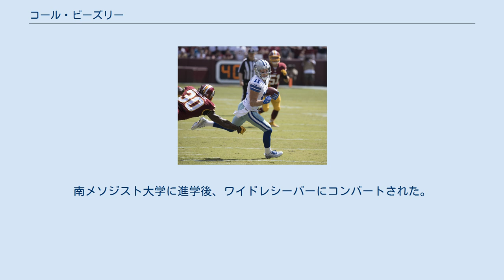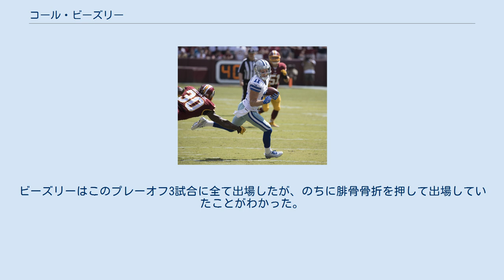コール・ビーズリー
コール・ビーズリー(Cole Beasley 1989年4月26日 - ）はテキサス州ヒューストン出身のアメリカンフットボール選手。
現在NFLのバッファロー・ビルズに所属している。
 高校時代はクォーターバックとしてプレーした。
大学進学前、Rivals.comからは二つ星に評価された。
南メソジスト大学に進学後、ワイドレシーバーにコンバートされた。
低身長であったものの、彼は活躍し、チームは2009年にはハワイボウルでネバダ大学に45-10、2010年にはアームドフォースボウルで陸軍士官学校に勝利した。
大学がボウルゲームで勝利したのは、1980年代にデスペナルティを受けて以来初のことであった。
 2012年のNFLドラフトで指名されなかったものの、ダラス・カウボーイズとドラフト外フリーエージェントで契約した。
サンディエゴ・チャージャーズとのプレシーズンゲーム第2週のサンディエゴ・チャージャーズ戦では7回のレシーブで104ヤードを獲得した。
プレシーズン第3週のセントルイス・ラムズ戦でも３回のレシーブで40ヤードを獲得した。
 11月のワシントン・レッドスキンズ戦ではマイルズ・オースティンが第1Qに負傷したことから、77回中61回のスナップに出場、それまで12回のレシーブで101ヤード獲得の彼は、13回パスターゲットとなり、7回のレシーブで68ヤードを獲得した。
 2013年には、第3ダウンの状況で、マークのきついジェイソン・ウィッテン、デズ・ブライアントよりも有効なパスターゲットにもなって、第12週のニューヨーク・ジャイアンツ戦ではダン・ベイリーの決勝FGにつながる貴重なキャッチをあげている。
 2014年はスロットレシーバーとして、37回のレシーブで420ヤード、4TDをあげた。
2015年3月、4年1360万ドルで契約延長を果たした。
 2015年はデズ・ブライアントの怪我もあり、チーム内で2位となる52レシーブで536ヤード、5レシーブタッチダウンを記録した。
 2016年は75回レシーブで833ヤードを稼ぎ5タッチダウンを挙げた。
 2017年は36回レシーブ、314ヤード獲得という成績であった。
 2018年は65回レシーブ、672ヤードという成績であった。
 2019年3月13日にバッファロー・ビルズと4年2900万ドルで契約した。
主にジョシュ・アレンのショートからミドルパスのターゲットとして起用される。
 第6週のマイアミ・ドルフィンズ戦で移籍後初タッチダウンを挙げた。
この年は67回レシーブで778ヤード、6タッチダウンを挙げた。
 2020年はキャリアハイとなる82回レシーブで967ヤードを記録し、オールプロのセカンドチームに選ばれた。
チームはプレーオフ第2シードを獲得し、AFCチャンピオンシップゲームにまで進出した。
ビーズリーはこのプレーオフ3試合に全て出場したが、のちに腓骨骨折を押して出場していたことがわかった。